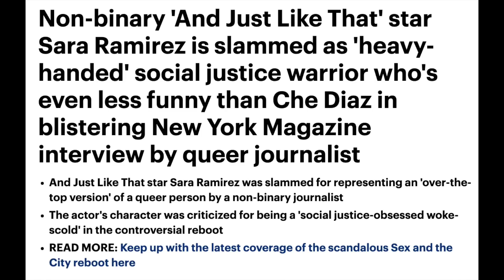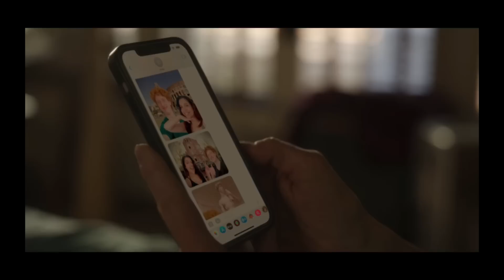And Just Like That Is Back AJLT Season 2 Episode 1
Hi All! It's baaaaaack! And Just Like That is back and boy have I missed you (unless you have been here the whole time in which case... wow thank you!) But seriously can you believe it. It's back so let's discuss!

If you are here saying "Hey Jen where is your Harry and Meghan stuff... don't worry I am still talking about them in a different video." If you are saying "Hey Jen why are you talking about Harry and Meghan so much what about Che. don't worry I am fully invested in why they are still trying to make Che a thing. If you are saying "Who are you and why are you typing things no one will actually read. well I can't help you with that.

Thanks for being back. Thanks for sticking with me. I am just glad you are here.
Now let's discuss!!

Sarah Jessica Parker as Carrie Bradshaw Kristin Davis as Charlotte York Goldenblatt Cynthia Nixon as Miranda Hobbes Nicole Ari Parker as Lisa Todd Wexley Sarita Choudhury as Seema Patel Karen Pittman as Dr. Nya Wallace Sara Ramirez as Che Diaz Isaac Cole Powell as George Recurring Brenda Vaccaro as Gloria Marquette Ivan Hernandez as Franklyn Christopher Jackson as Herbert Wexley LeRoy McClain as Andre Rashad Wallace Julie Halston as Bitsy von Muffling

hbo max series, hbo trailer, and just like that,
and just like that s2, and just like that season 2,
and just like that teaser, and just like that trailer,
and just like that scene, carrie bradshaw, sarah jessica parker,
 miranda hobbes, charlotte york goldenblatt, sex and the city,
candace bushnell, and just like that max, ajlt, sex and the city reboot,
sex and the city sequel, carrie and aidan